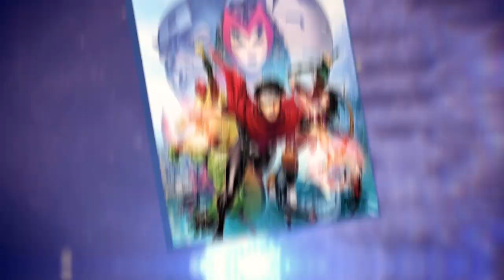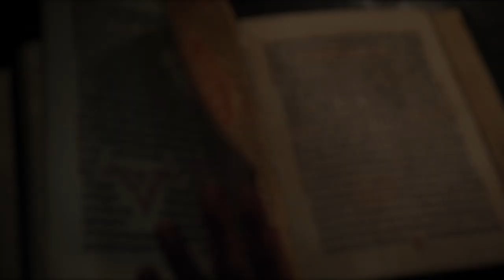Marvel Will Introduce Wiccan As The MCU's MOST Powerful Being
Wiccan Will Be Introduced In WandaVision

If you would’ve told me a few years ago that an upcoming WandaVision TV show was the most anticipated upcoming Marvel project in the pipeline, I would’ve called you crazier than Rocket Raccoon at a weapon sale. But here we are, just months away from the premiere of Disney+’s first MCU show WandaVision and I couldn’t be more excited! But what new surprises and twists does the show have in store for us? Because I personally think the show is leading to something big. As we’re all focused on whether or not Vision will officially come back to the MCU or not after the show, we’re ignoring that there might be other heroes created from this weird alternate reality that seems to exist within Wanda’s mind. And that’s her two twin sons: future heroes Wiccan and Speed.

If you look at the evidence surrounding the show, and think about the future of the MCU, it would make perfect sense that WandaVision will introduce Wanda’s children in the MCU. Today’s video will explain exactly how these two can not only enter our world and exist peacefully, but also break down what their appearance means for the overall future. Did someone say the Young Avengers??

So go ahead and check out today’s video and let us know afterwards what you think about Wiccan and Speed joining the MCU. Could Wiccan become the most powerful being in the MCU thanks to Wanda’s powers? Could Speed run faster than his Uncle Quicksilver and not end up looking like Swiss cheese? All good questions! After you’re done watching, be sure to tell us your thoughts in the comments below and be sure to hit that big like and subscribe button for more awesome MCU content like this. Let’s get started.

00:00 Intro
00:35 How WandaVision Will End
02:32 Will Wiccan Be Too Powerful?
03:52 Young Avengers Assemble!

Written by: Jacoby Bancroft
Narrated by: Lil Jiblits
Edited by: Pedro F